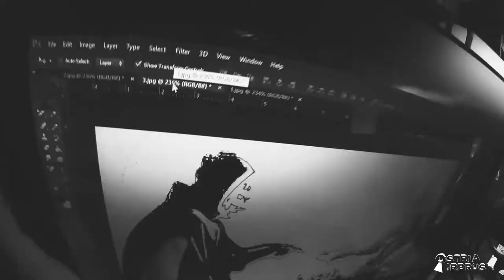Ostria Airbrush - The Seventh Seal - Chess Scene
Another custom design from the great movie of Ingmar Bergman.
A timelapse, from designing and drawing , to cutting and painting. enjoy!